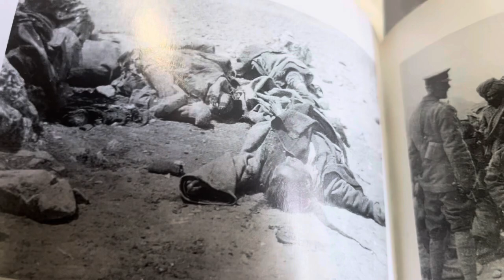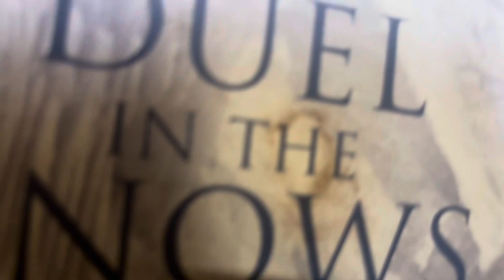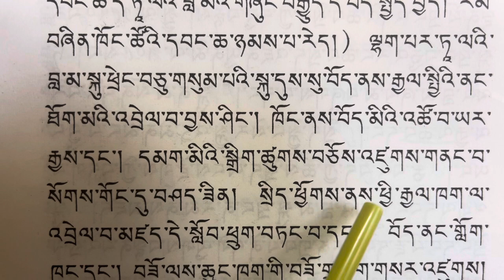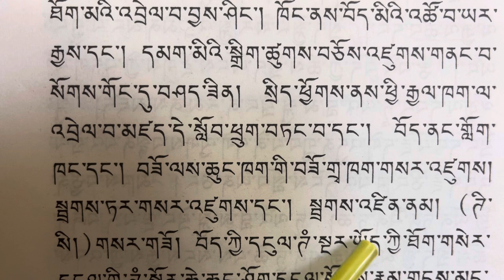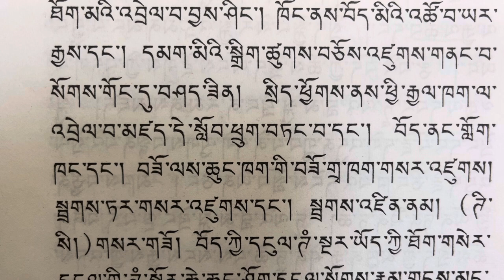An attempt to modernise Tibet by 13th Dalai Lama.